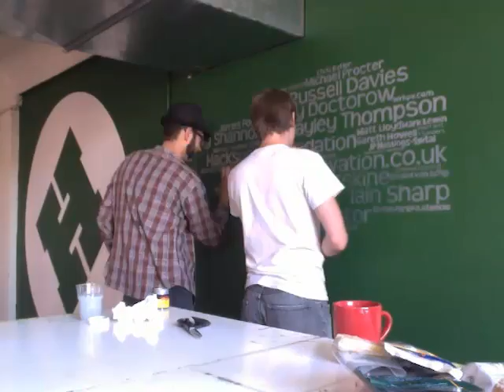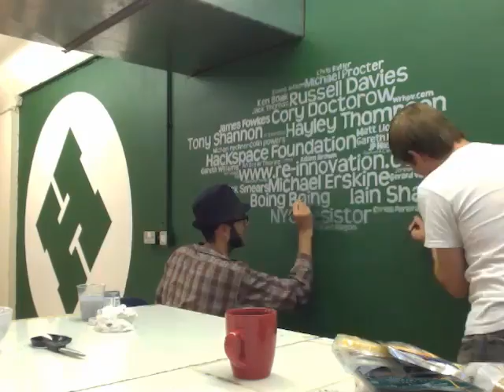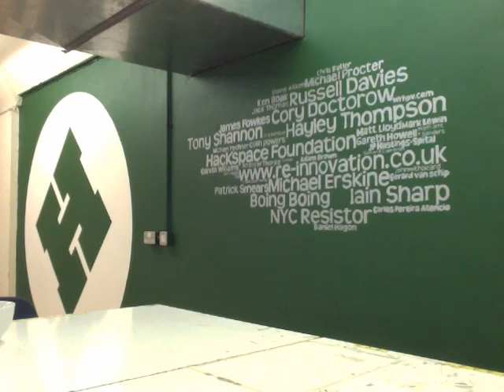Time Lapse: Nottinghack Wall of Friends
A lot of people supported us to move into the new hackspace, and we promised that for any donor who wanted it, we'd put their name on the wall in there. Here's a time lapse of some of us doing the final coat of silver paint.

Painting and artwork by:
David Hayward
Tony Shannon
Hayley Thompson
Andy Thorpe
Gareth Williams
Lisa Sartorius
Matthew "Mouse" Gates